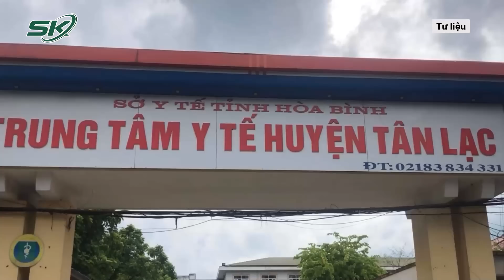Rể Quý Thảm Sát Cả Nhà Vợ Ở Hòa Bình Lộ Diện Xin Thức Ăn, Chó Nghiệp Vụ Đánh Hơi Cũng Mất Dấu | SKĐS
SKĐS |  Mới đây, theo lãnh đạo địa phương, cơ quan chức năng nhận tin báo có một người nghi là Bùi Văn Phiên xuống núi xin ăn, sau đó lại bỏ đi. Ngay sau đó lực lượng chức năng đã huy động hàng trăm chiến sĩ đến nơi báo tin nhưng không có kết quả, thậm chí chó nghiệp vụ cũng được dẫn đến để đánh hơi tìm kiếm hướng đi cũng bó tay khi không thể phát hiện.

Mời quý vị và các bạn xem thêm: Tiết Lộ Lý Lịch Bất Hảo Của Con Rể Và Đám Tang Đẫm Nước Mắt Vụ Thảm Sát Cả Nhà Vợ Ở Hòa Bình